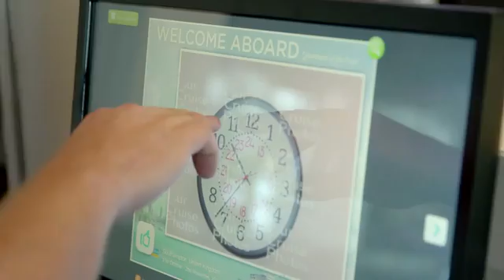The World's Most Technologically Advanced Ship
Royal Caribbean's Quantum of the Seas, the world’s first smartship, arrives in the UK